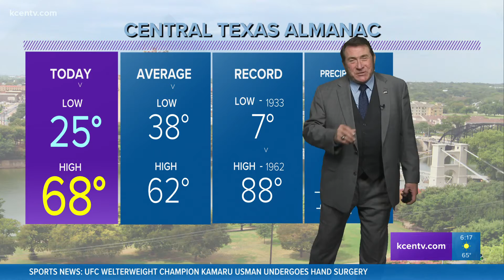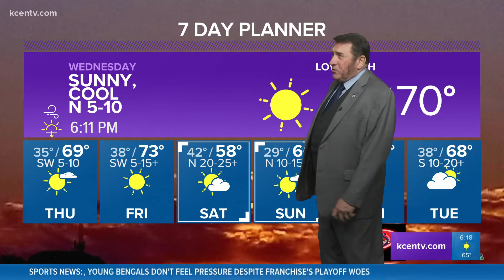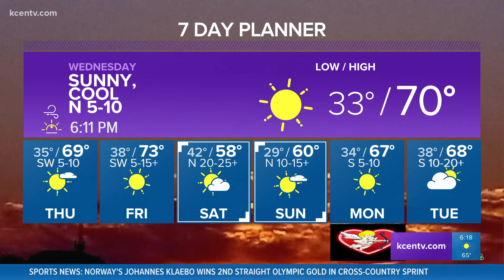Milder Weather Returns | Central Texas Forecast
Temps rise into the 70s by the end of the week.